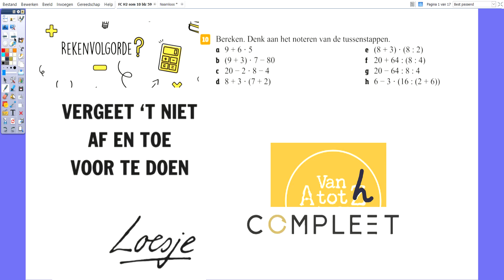OUDFILMPJE KIJK HET NIEUWE FILMPJE H2 som 10 blz 59 belangrijke som voor het opschrijven